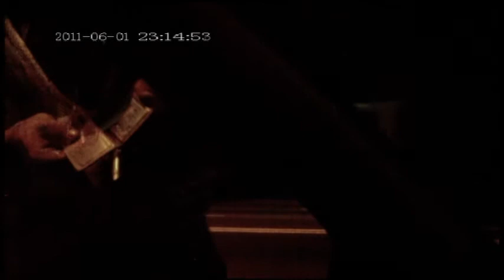ДПС Киева, КП Одесса, "підозра, характер руху"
Взвращаюсь я домой по Глушкова на выезд из города, последний перекрёсток, последний светофор, и тут вдруг он - Блонский Виктор Владимирович, нумбер знака  1418. На выезде воздвигнули стационарный пост ДПС, даже намалевали пешиходный переход для себя. Теперь деньгу косить будут.